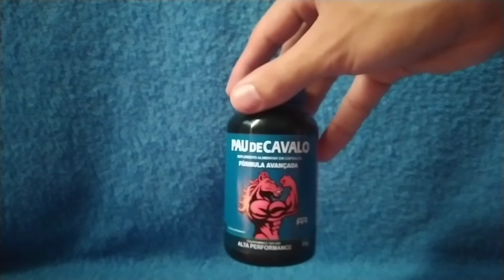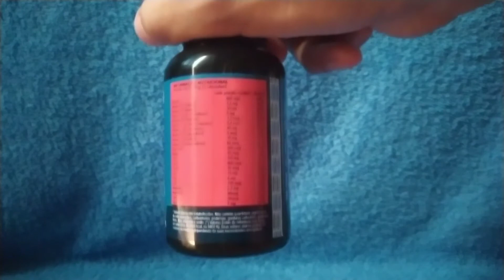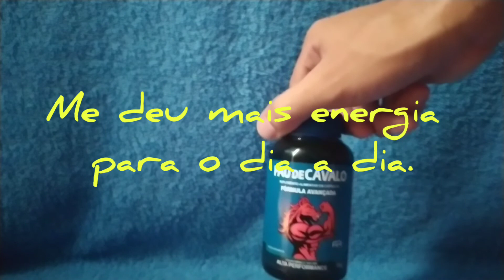Polivitamínico Super Cavalo ou Pau De Cavalo Funciona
Isso é o que tem no site do vendedor:
Uma ereção mais rígida que capacita durar bem mais tempo na cama com sua parceira, e um aumento significativo de espessura e tamanho do pênis

Além de durar bem mais, o pênis alarga cerca de 3-4 centímetros, a qualidade do sexo aumenta 4x mais, e suas ereções passam a ser duradouras.

Aqui você chega em uma evolução extrema do seu pênis e na qualidade das relações, você irá se surpreender com os resultados obtidos no consumo de Super cavalo.